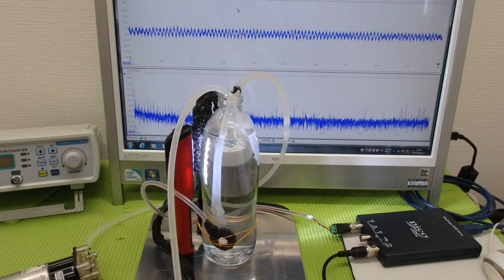非線形振動現象をコントロールする超音波技術